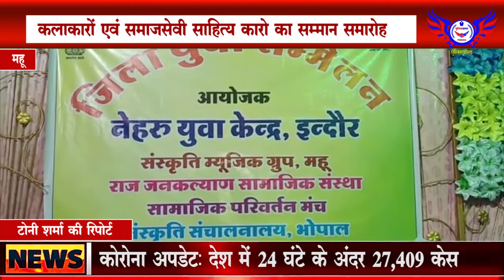कलाकारों एवं समाजसेवी साहित्य कार का सम्मान समारोह ........POLICEWALA